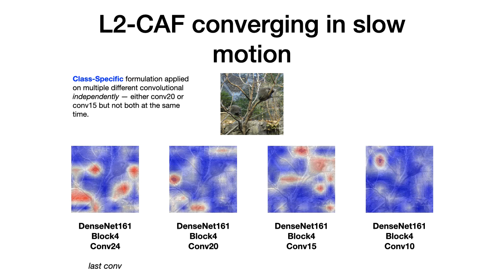L2-CAF converging in slow motion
L2-CAF is a generic visualization approach for convolutional neural networks. L2-CAF is short for unit L2-Norm constrained attention filter.
This video shows L2-CAF converging in slow motion